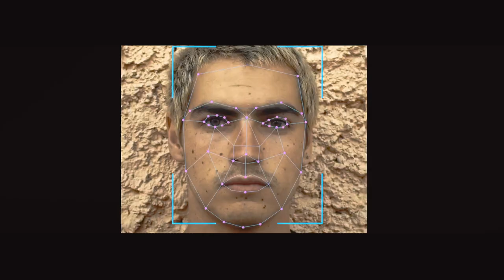If I were given a choice - لو خيروني - ©2024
لو خيروني / If I were given a choice / 2024
by ©FXprodart
 محمد الحرڤافي
جوان 2024
لو خيروني لما اخترت العالم
دمار فوضى، حروب و مظالم
رضيع يبكي كـملاك حالم
يموت الحُلم و يعيش الظالم
لو خيروني لما كنت إنسان
سأكون طيرا لا يعبدُ الأوثان
أهجُر أرضي و اترك الاوطان
لعل السماء تكون خير عنوان
لو خيروني لكسرت الحدود
حدود الفكر عدو لدود
شرقا و غربا شمالا جنوبا
اجُوبُ البلدان بدون قيود
لو خيروني لمزجت الألوان
قوس القزح في كل مكان
اني و انك للحق مُـدان
فالخير باقٍ و إن طال الزمان